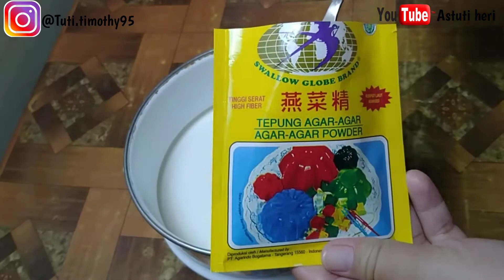RESEP PUDING POLKADOT COKLAT SUSU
Assalamualaikum teman2 semua berikut ini adalah bahan2nya yaa
Lapisan putih:
- 250ml susu cair tawar uht
- 3sdm gula pasir
-1sdm agar2 tanpa rasa

Lapisan coklat
- 400ml susu cair tawar uht
- 5sdm gula pasir
-1sdm coklat bubuk
- 1sachet chocolatos
- sisa agar2 tanpa rasa

Cara membuat nya pun sangat mudah bgd ya temen2

Happy cooking 🥰

Follow jg yuuk sosmed aku

Wassalamualaikum 🥰🥰